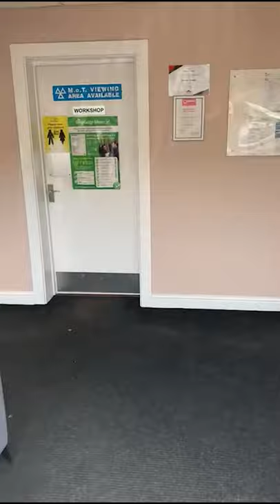The Motor Company PPS ltd | Car service center in Leicester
Do you know that your car needs an annual service? You may not be aware of the costs and the benefits.

Having a regularly scheduled service can help prevent costly repairs in addition to giving you peace of mind. Your vehicle's systems need to work together so they can do their jobs properly. Regular maintenance helps keep them running smoothly and also extends your vehicle's life span and protects against harmful emissions. We offer a wide range of automotive services including: oil changes, tire rotations, brakes replacement, tune-ups or engine repair - all at competitive prices. If you're looking for an affordable place to get your car serviced then look no further!

The Motor Company PPS ltd is located at
Golf Course Ln,
Leicester LE3 1UY, UK!

Don’t wait on the queue, call us instead at 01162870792